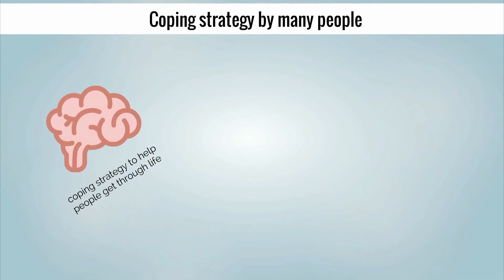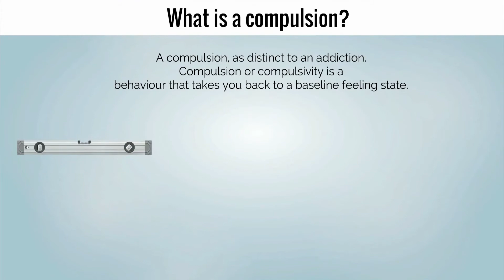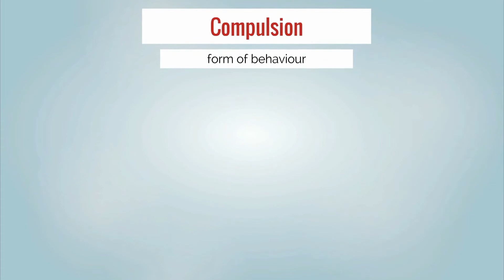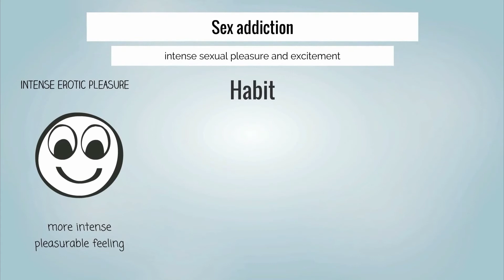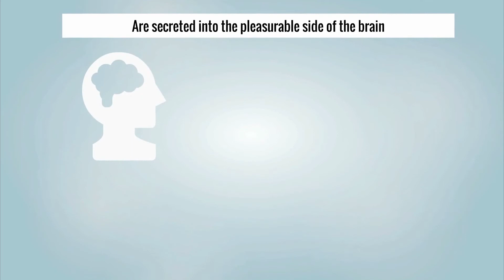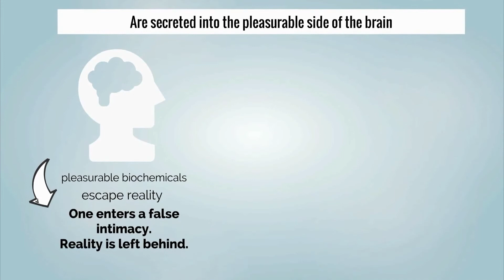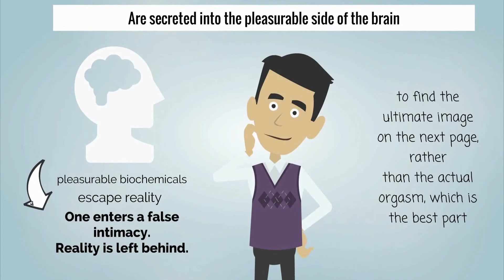Sex, Porn, Love Addiction defined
A Whiteboard definition of Sex, Porn, Love Addiction in lay mans, easy to understand definition - drawing upon what neuroscience has told us about brain functioning. Also explaining a little about Childhood development and the setting up of repeated self-soothing patterns of behaviour that go on to manifest in Sex, Porn, Love Addiction go-to "emotion managing" behaviours - in adulthood.

Probably the world's first comprehensive Online webinar Sex, Porn, Love Addiction Recovery Programme, where you discover the real, authentic you; get to like you and positioned to become the best that you can be and on the journey, Recover and gain Sobriety from Sex, Porn, Love Addiction.